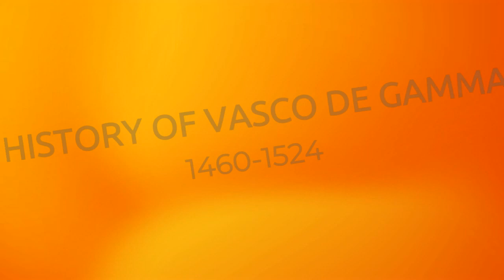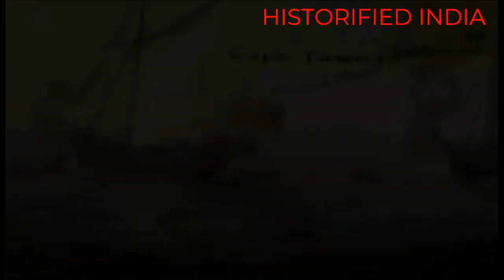HISTORY OF VASCO DE GAMMA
This video is about the great sailor "Vasco De Gamma". He is one of the great sailors in the world.